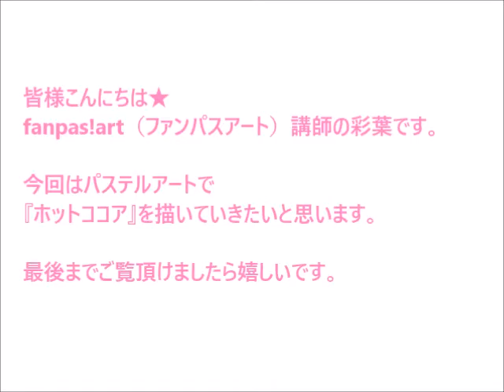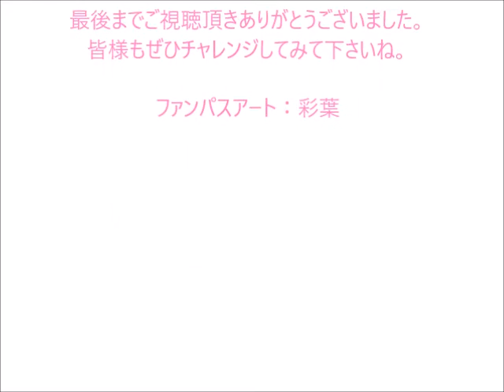パステルアート114「ホットココア」の描き方 100均パステルでチャレンジ！楽しく描こう★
寒い冬にはあったかい飲み物が恋しくなりますね。